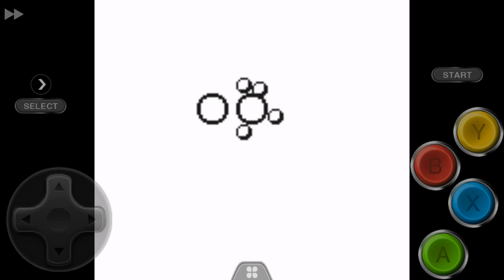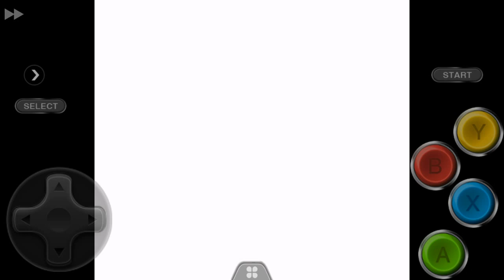Pokemon Special Pikachu Edition Emulator #4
sorry i didnt have my pikachu out. i was capturing pokemons. and i also went further to battle trainers, that way my nidoqueen can get stronger. and so i wont have to battle them in the gameplay. but i only battle without ruining the story mode.